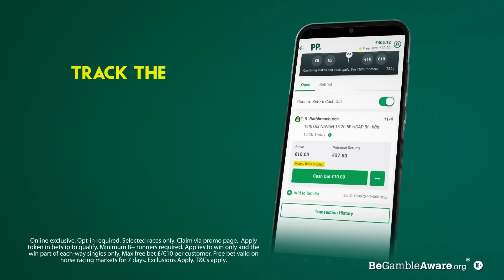"LOSSIEMOUTH WON'T HAVE IT HER OWN WAY" - PATRICK MULLINS | Cheltenham Punters' Panel | Fran Berry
Cheltenham 2024 is looming ever larger, so we've assembled a crack team to tackle YOUR questions.

Paddy Power hosts Patrick Mullins, Fran Berry and PP Trader Joe Logue to talk all things Cheltenham.

For your chance to win tickets for Stayers' Hurdle day at Cheltenham 2024, just drop a comment on this very video. We will pick two at random and reply to announce them as a winner, so keep an eye on those comments!

18+ BeGambleAware